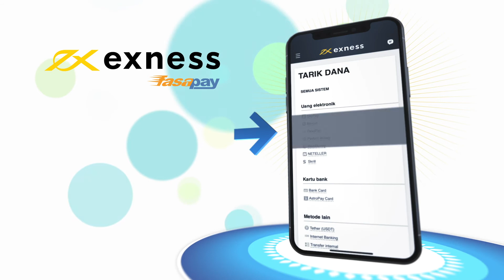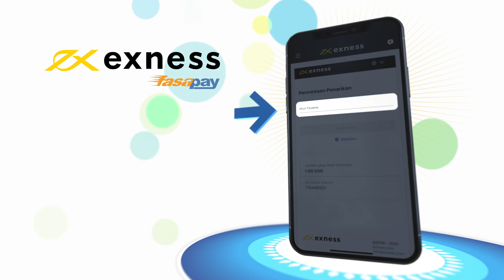Cara menggunakan FasaPay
Melakukan deposit dan penarikan dengan FasaPay dan Exness. Video ini akan memandu Anda melakukan proses Deposit dan Penarikan untuk pengguna FasaPay.